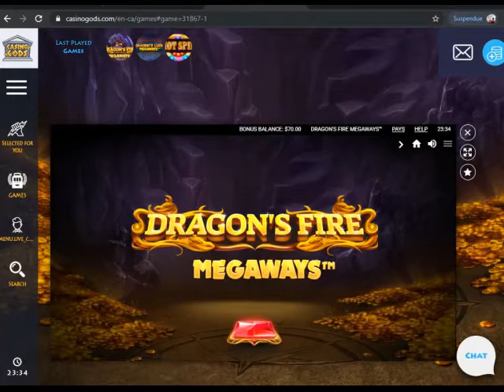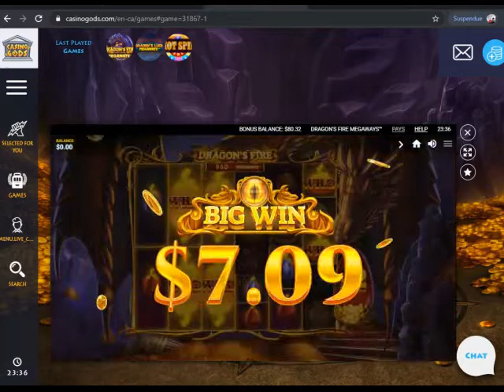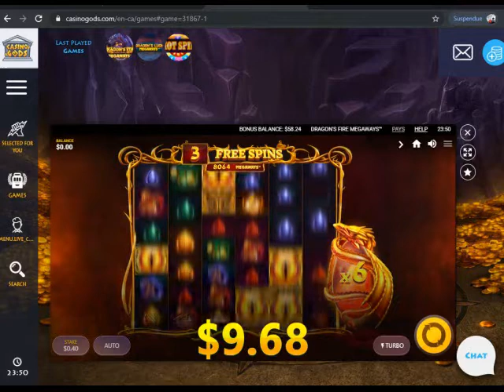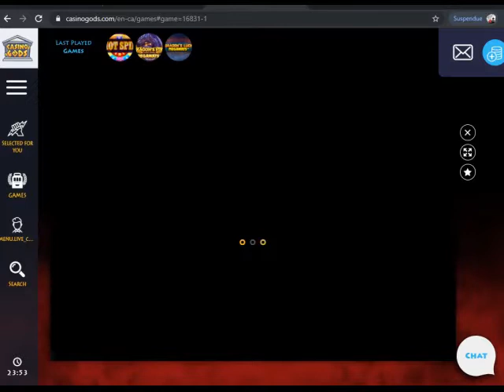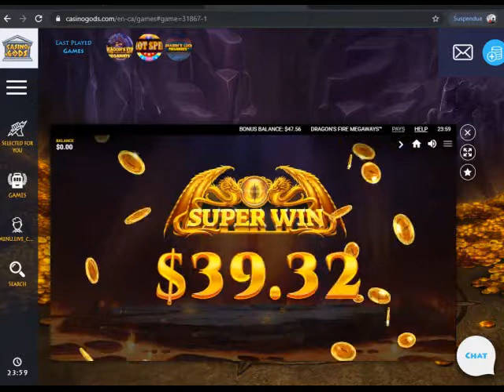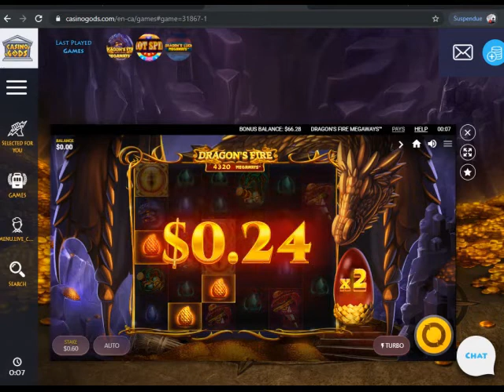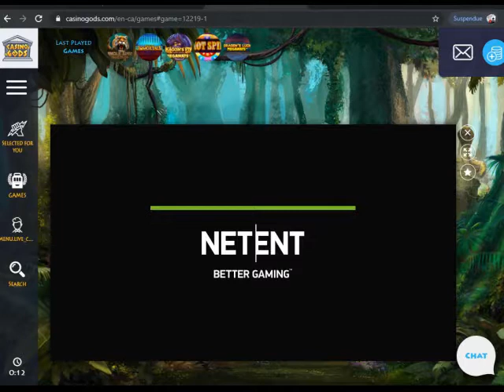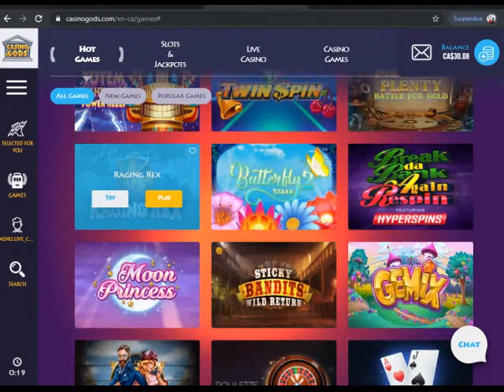Online Casino Slots One Hour Play Different Game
Playing Online Casino Slots Sometime Play Real With Proof Of Cashout And Sometime Virtual Money